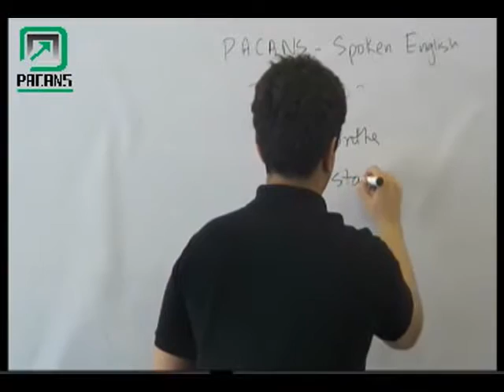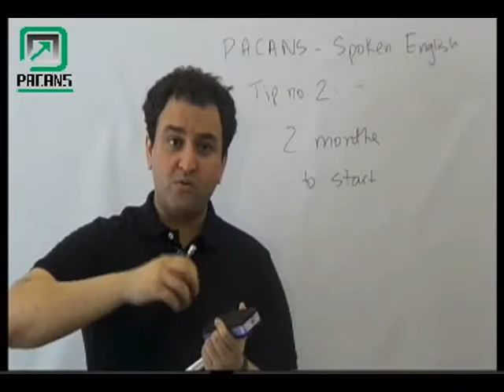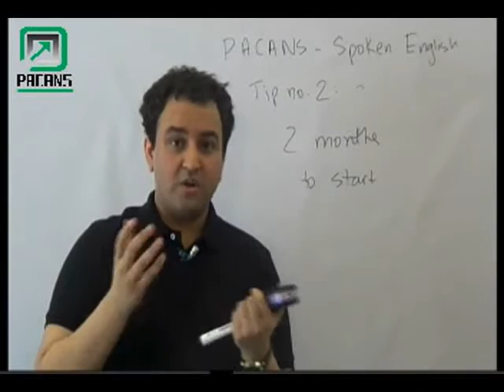Spoken English learning course in Urdu/Hindi-Canada Qualified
Pacans has 100 branches in Pakistan.